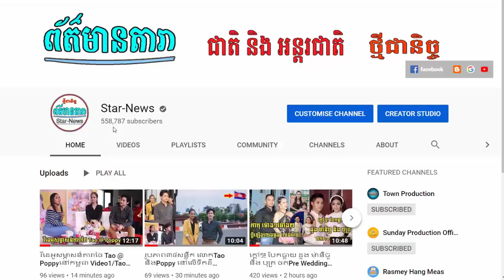ហាន់ ជីអ៊ុន បង្ហាញមុខនៅចិន តែសួររឿងលែងមិនឆ្លើយ ,កូនស្រី DJ ក្តឹប ត្រូវបន្តចិញ្ចឹមក្នុងកែវព្រោះតែ...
I.ហាន់ ជីអ៊ុន បង្ហាញមុខនៅចិន តែសួររឿងលែងមិនឆ្លើយ
II.កូនស្រី DJ ក្តឹប ត្រូវបន្តចិញ្ចឹមក្នុងកែវព្រោះតែ...